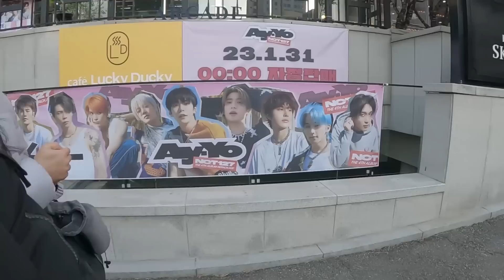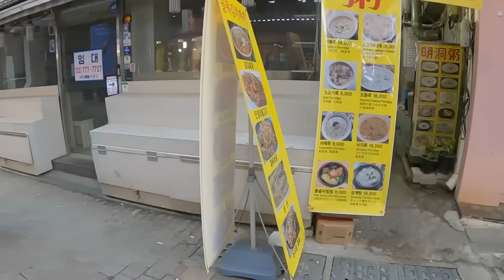인생 첫 눈을 보러 무작정 서울로 떠났습니다 ⛄️